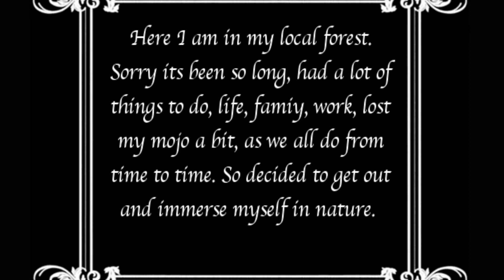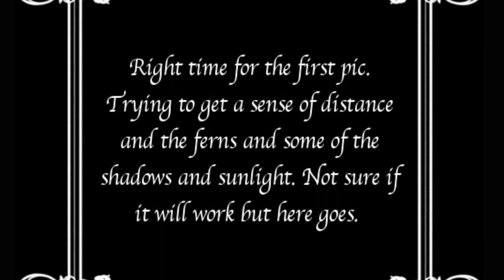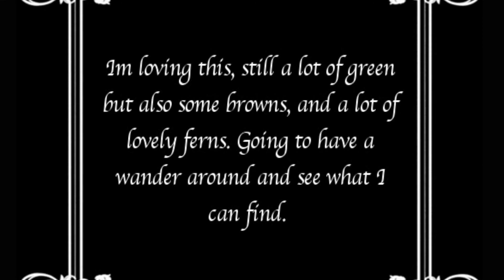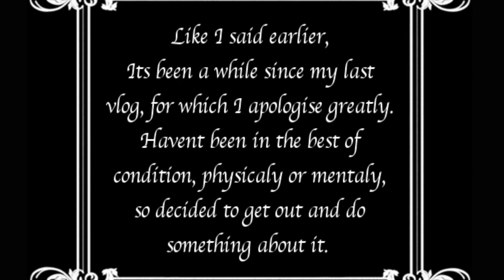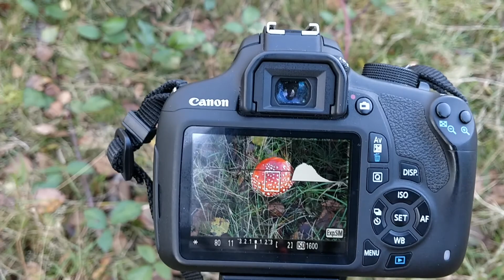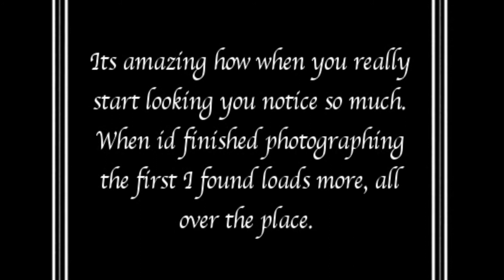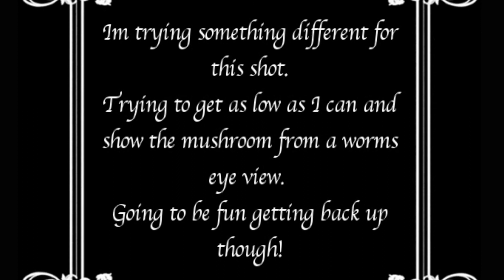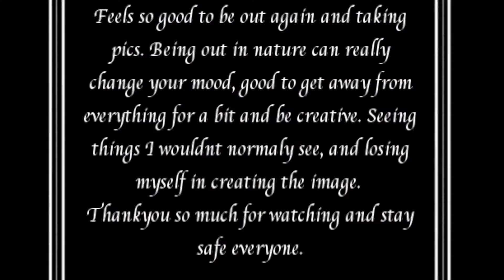Forest Wanders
My mic packed up, so releasing it as a silent movie. Hope you enjoy.